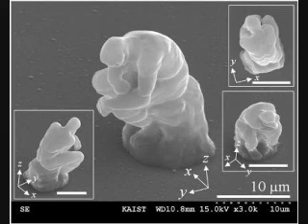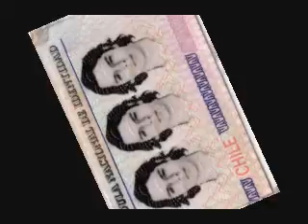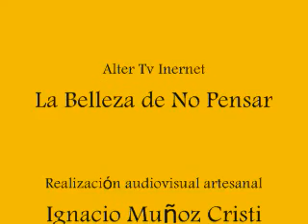Floridor Pérez (II) presenta; Silabario Mancha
El poeta Floridor Pérez(II)presenta; Silabario Mancha (Editorial del Temple), de la Poeta Marcela Parra. En Fundación Neruda, la Chascona, 30 de Mayo de 2008.
En vivo desde El Voyeur de la Poesía para La Belleza de No Pensar. Realización Audiovisual; Ignacio Muñoz.
Movimiento Lúdico Films. Videolog Blog